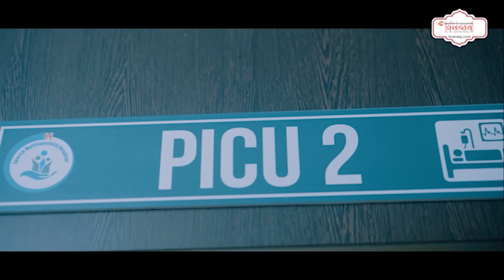रेलवे अप्रेंटिस छात्र हादसा | साथ में काम कर रहे छात्र ने बताई असल कहानी | Bilaspur News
बिलासपुर रेलवे में अप्रेंटिस का काम करने वाला छात्र 9 जुलाई को करंट हादसे का शिकार हो गया। इसके बाद साथी छात्र भड़क गए। मोदी और मंत्री तक को कह डाला ये।
A student working as an apprentice in Bilaspur Railway became a victim of an electric shock on 9th July. After this, fellow students got angry. They even told this to Modi and the minister.